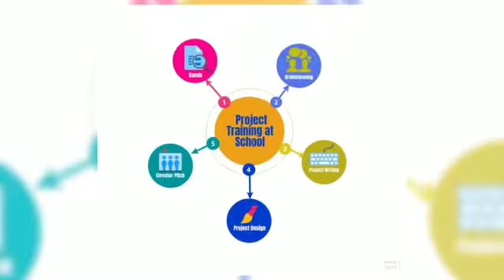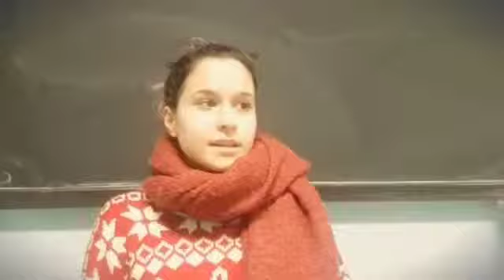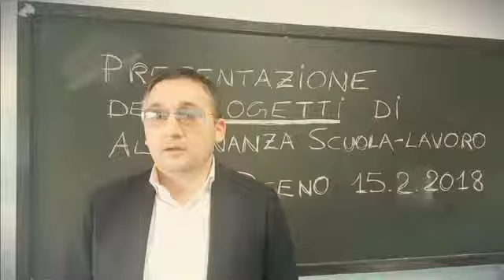Project Training at School - IIS "A.Orsini-O.Licini" - Ascoli Piceno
3° classificato Camera di commercio di Ascoli Piceno